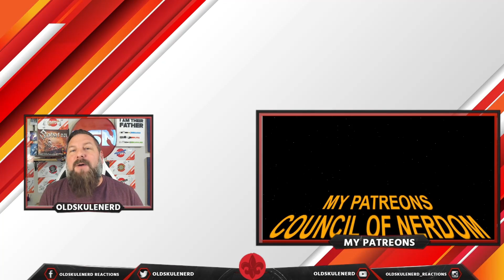TORRENTIAL RAIN - EYE TO EYE (Guitar Playthrough) OLDSKULENERD REACTION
A Guitar Playthrough without the amazing vocals from the album track... and it tells a story on its own...

Digital Dreams is on the list for Album of 2023!!!

The WHO WHAT AND WHERE:
Artist: Torrential Rain
Genre/Style: Synthwave Metalcore
Label: N/A
Homebased: Germany

OldSkuleNerd Theme Music by Torrential Rain & Otherwise Dead